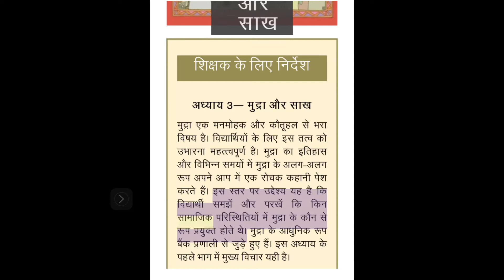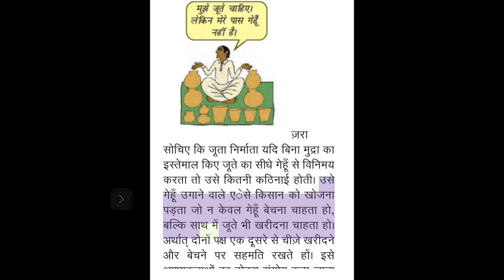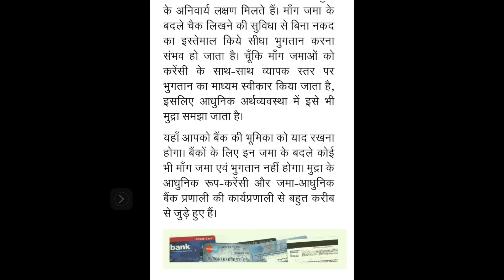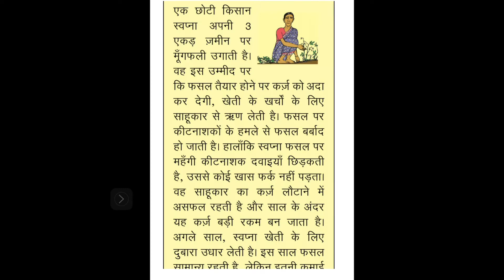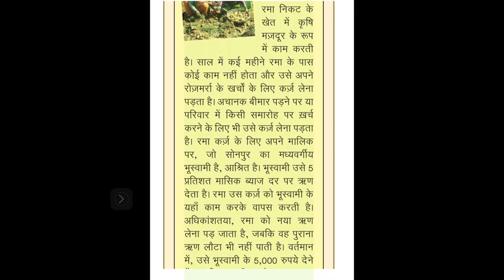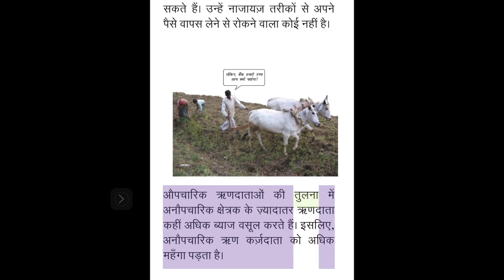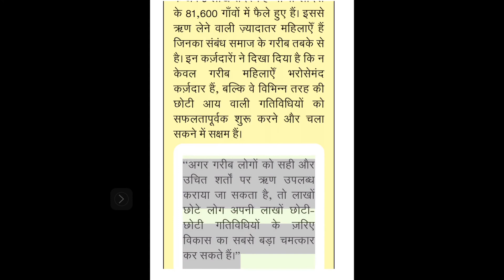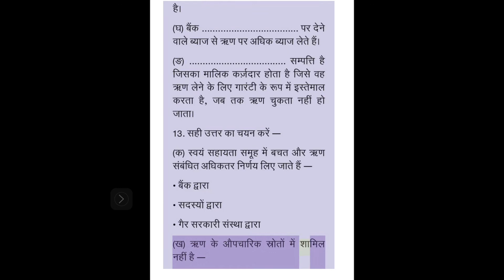एनसीईआरटी समाधान कक्षा 10 सामाजिक विज्ञान – (अर्थशास्त्र) अध्याय 3 – मुद्रा और साख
एनसीईआरटी कक्षा 10 सामाजिक विज्ञान अर्थशास्त्र (आर्थिक विकास की समझ) अध्याय 3 भारतीय अर्थव्यवस्था के क्षेत्रक डाउनलोड या पढ़ने के लिए यहां उपलब्ध है। जो छात्र 10 कक्षा में हैं या किसी भी परीक्षा की तैयारी कर रहे हैं जो कक्षा 10 सामाजिक विज्ञान पर आधारित है, वे छात्र तैयारी बेहतर करने के लिए एनसीईआरटी सामाजिक विज्ञान E – Book का उपयोग कर सकते हैं। डिजिटल एनसीईआरटी पुस्तक कक्षा 10 सामाजिक विज्ञान पीडीएफ का उपयोग करना हमेशा आसान होता है।